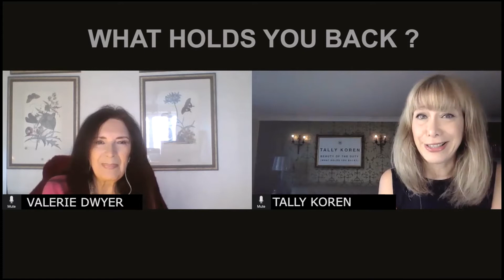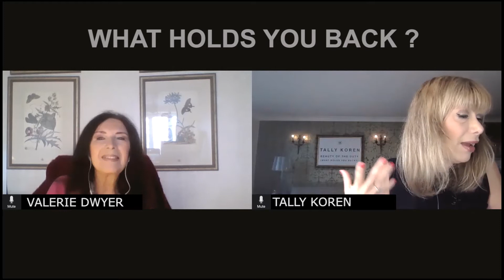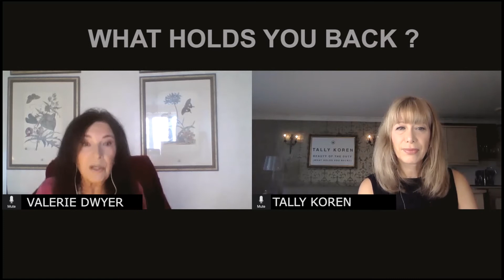Valerie Dwyer Success Coach Interview with Singer Songwriter Tally Koren - What Holds You Back?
For more information about Valerie Dwyer and to get her new book You’ve Got this!

To Stream Beauty of the Duty or Download